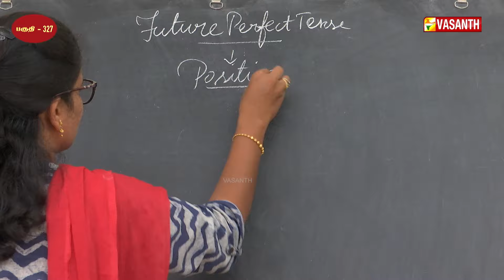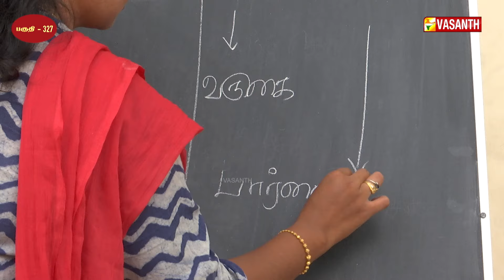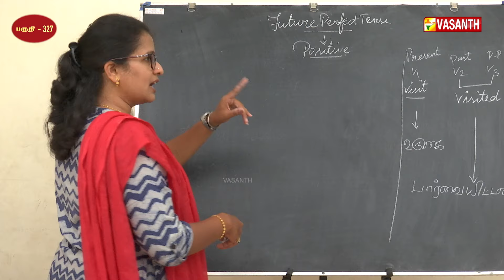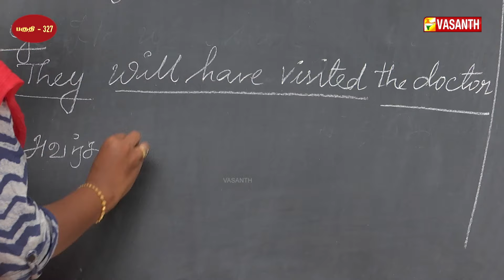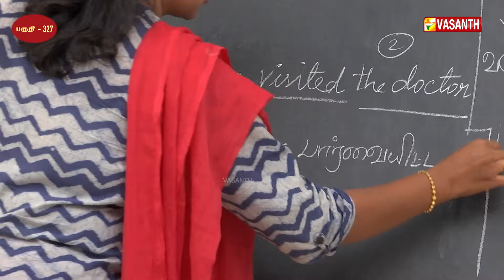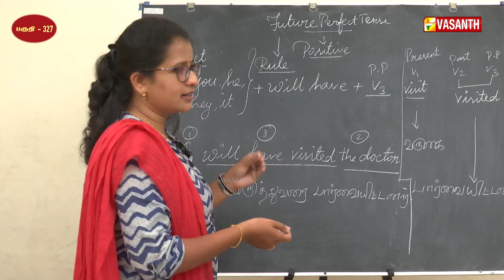Future Perfect Tense-ல் Postive-ல் Visit வாா்த்தையை எவ்வாறு பயன்படுத்தலாம்? | English-ல பேசலாம்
Future Perfect Tense-ல் Postive-ல் Attend வாா்த்தையை எவ்வாறு பயன்படுத்தலாம்? | Ways to Learn English | English-ல பேசலாம் | Episode:- 327 | Vasanth TV